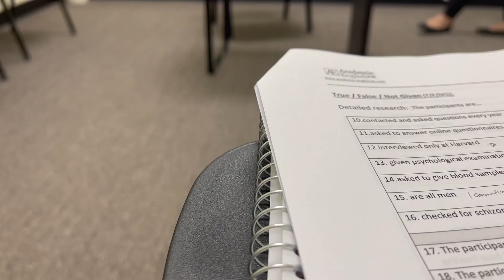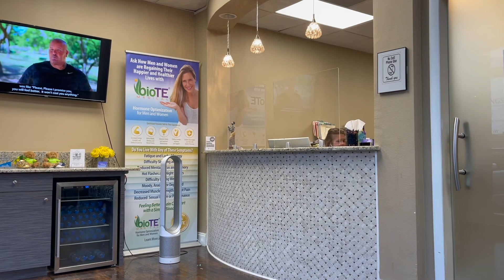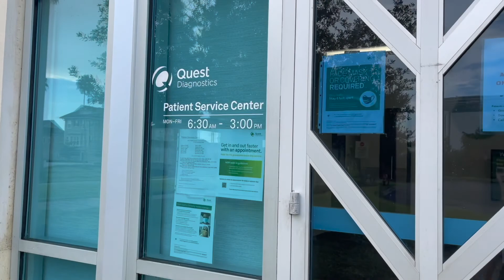Vlog - levando Mateus pra escola, escola de Inglês, consulta, exame e Ikea 📚🧑‍⚕️🛍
- Meu nome é Maria Lima tenho 32 anos, sou casada e tenho um filho de 8 anos, o Mateus e estou gravida do Thomas. Atualmente estamos morandoemorlando - Florida, há 2 ano, eu estudo Inglês aqui, meu filho também estuda aqui e estamos vivendo uma experiência incrível.

Music by Enyo & Mario Ayuda - Freedom (LarsM Remix) [feat. Gaby Henshaw]